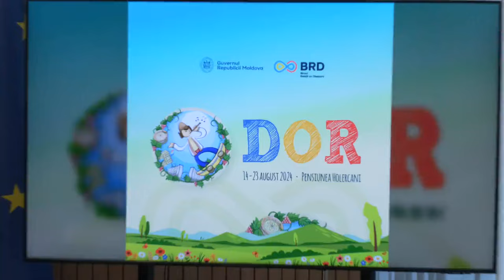Conferință de presă dedicată Zilelor Diasporei, ediția 2024